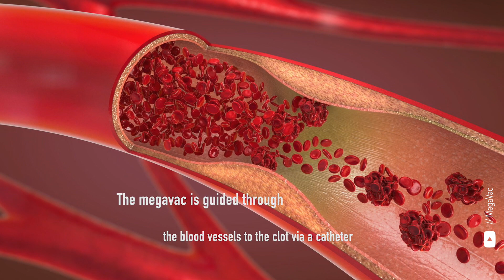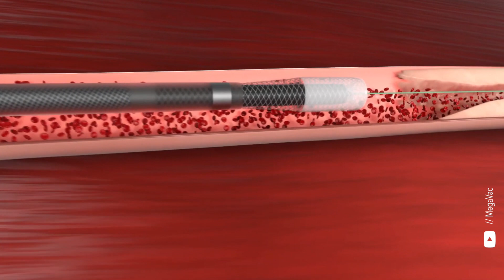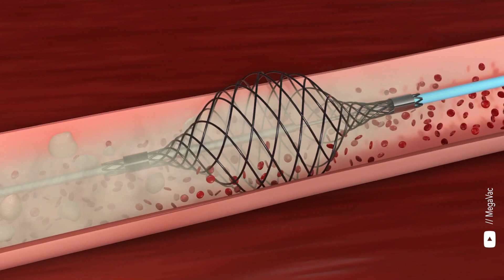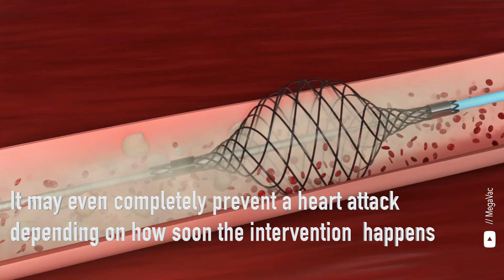How This Device Safely Unclogs Arteries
The MegaVac is a device that unclogs arteries and removes blood clots quickly and successfully made by Capture Vascular.

According to Dr. Chambers: If you don't take the blood clots out and you put a stent in you oftentimes break up the particles and they go downstream and plug up the little tiny vessels called distal embolization and you don't want that to happen. So the MegaVac has been very successful in preventing that from happening at least in our hands.